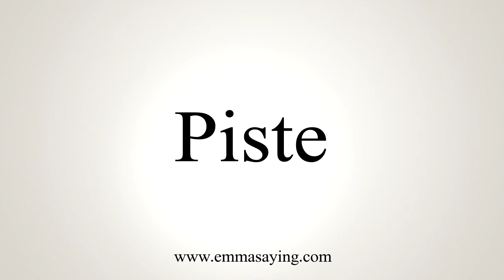How To Say Piste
Learn how to say Piste with EmmaSaying free pronunciation tutorials.